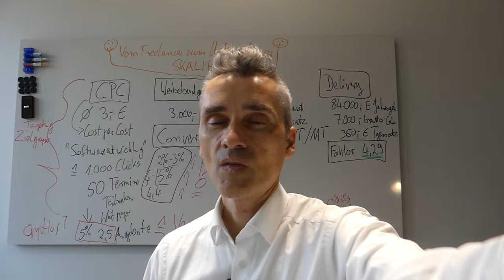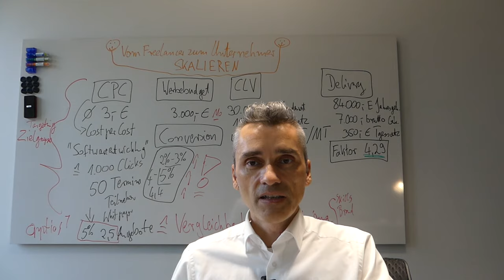Wer ist Thomas Klein Coaching & Consulting und was bietet sein Kanal?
Happy Hunting!